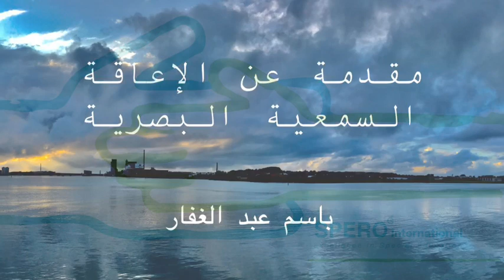مقدمة عن الإعاقة السمعية البصرية